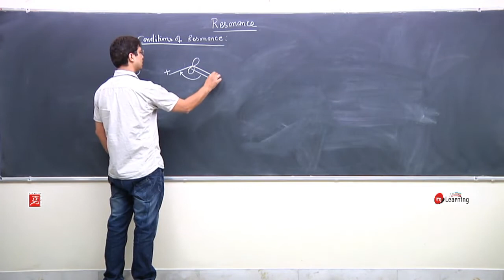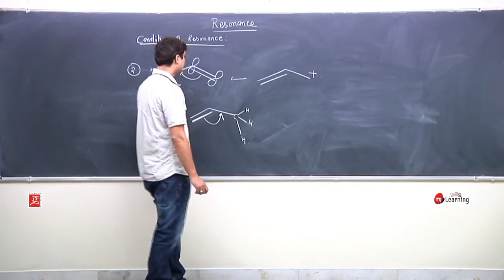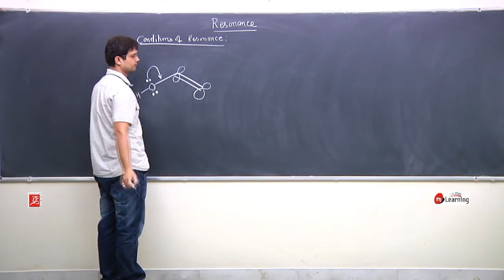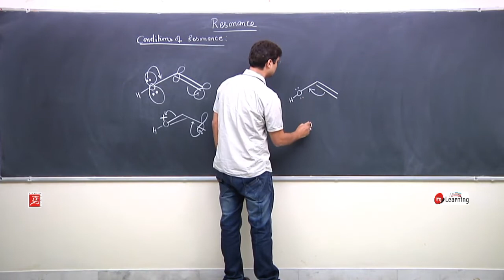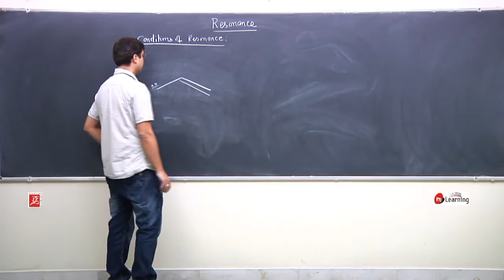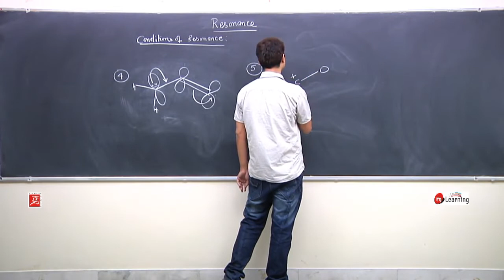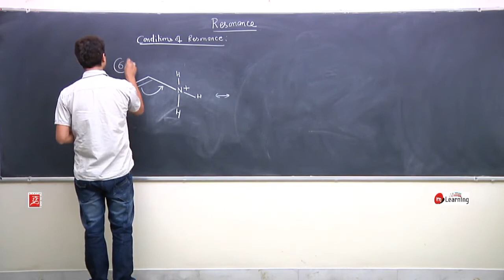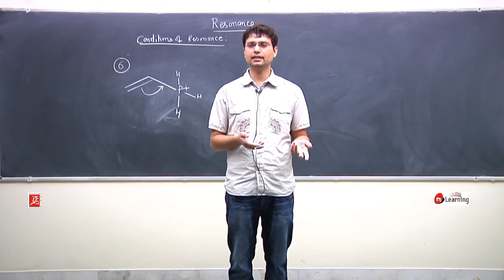General Organic Chemistry 08 | Class 11th | IITJEE | NEET